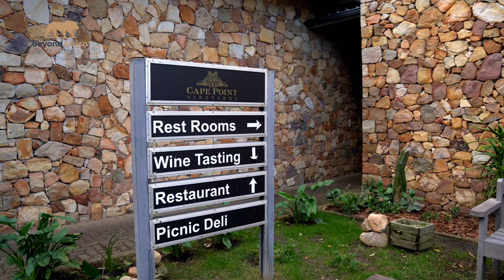World Class Wine Tasting at Cape Point Vineyard in Cape Town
Discover the exquisite world of wine at Cape Point Vineyard in Cape Town! Join us as we explore this world-class wine estate, renowned for its breathtaking views and exceptional wines. Located at the tip of the Cape Peninsula, Cape Point Vineyard offers a unique tasting experience that combines stunning scenery with award-winning wines. In this video, we'll take you on a journey through the vineyard, showcasing the beautiful landscapes, the winemaking process, and of course, a selection of their finest wines. Whether you're a wine connoisseur or a casual enthusiast, this vineyard has something for everyone. Learn about their sustainable practices, meet the passionate team behind the wines, and experience the perfect pairings that enhance every sip. Don’t miss out on this opportunity to immerse yourself in the rich flavors and culture of South African wine. Join us for a delightful adventure at Cape Point Vineyard – where every bottle tells a story!